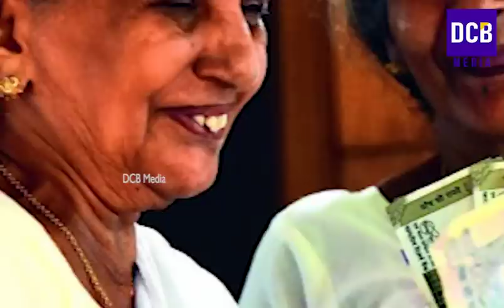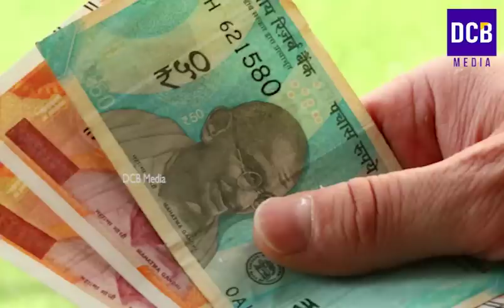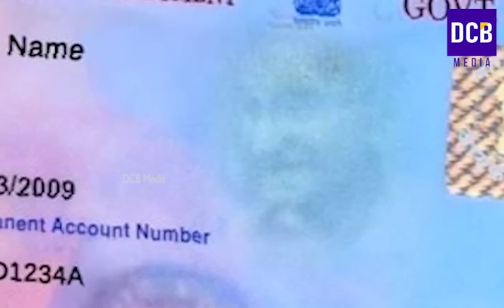ജൂൺ പെൻഷൻ 1600 ബാങ്കിലെത്താത്തവർ ശ്രദ്ധിക്കൂ |ജൂൺ 30ന് ഉള്ളിൽ ചെയ്യാത്തവർക്ക് പിഴ |Pension news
Kerala social security pension june month releasing updates
Kerala social security pension latest update
Pension kerala news in june 2022
Kerala social security pension latest updates
Kerala social security pension latest news in 2022 June
Vidhava pension latest news in malayalam
Kshema pension June month amount releasing date
Kerala kshema pension latest news
Kerala Pension news.
Kshema pension
Kerala Pension
Kshemapension
Kerala Samoohya kshema pension updates
May kshema pension releasing date
kerala governments social security pension beneficiaries will give ration card and aadhar card copies to their panchayat and municipalities as per the new circular in 2022
Kshema pension updates
Kerala Pension news.
Kshema pension
Kerala Pension
Kshemapension
Kerala new ration updates
June ration distribution in kerala
kerala ration card latest news
Apl card to convert bpl card in malayalam
APL ration card convert to BPL ration card | How to get BPL card in kerala.
How to convert apl ration card to bpl ration card in kerala.
how to convert apl card to bpl card in malayalam.
How to change apl ration card to bpl ration card in malayalam.
 How to apply bpl ration card in kerala.
Documents for bpl ration card apply in malayalam.
Kerala ration card surrender news malayalam.
Kerala Latest updates.